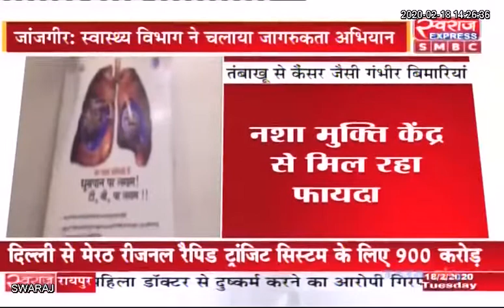Janjgir Champa News: कैंसर बीमारी की रोकथाम के लिए स्वास्थ्य विभाग ने चलाया जागरूकता अभियान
Department of Health & Family Welfare, Chhattisgarh Janjgir, Chhattīsgarh, India Ravi Goyal